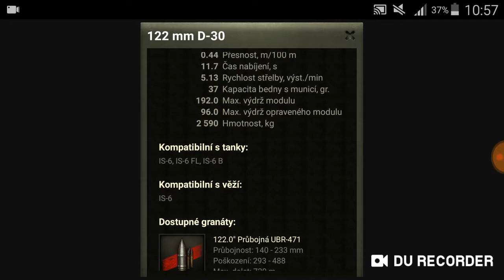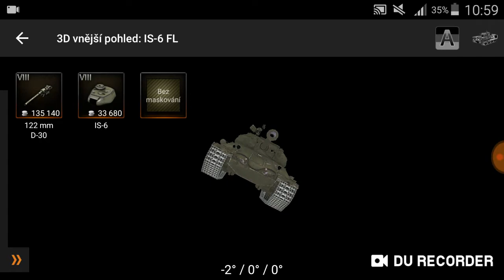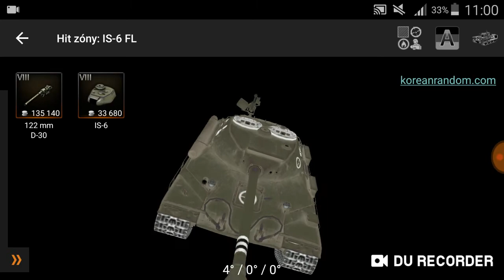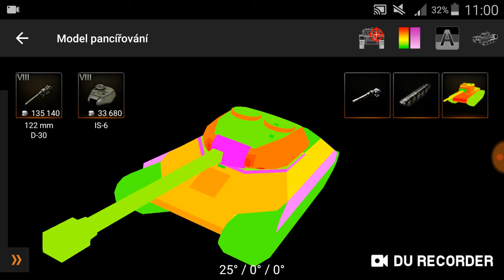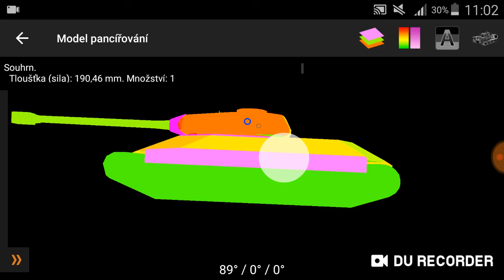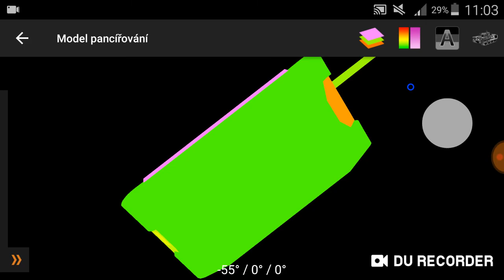WORLD OF TANKS recenze na is6 - Marty je král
nezapomen sledovat muj instagram
odkaz je zde

wot nick: martyjekrla

venuji se recenzim
tankum
posadce atd vsechno najdes zde